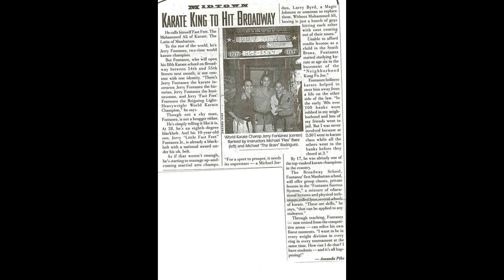Interview with Fast Feet Fontanez (Rock Steady Crew)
Interview with Grand Master Jerry “Fast Feet” Fontanez on May 24, 2024.

Grand Master Jerry “Fast Feet” Fontanez, a World Champion martial artist, a Blackbelt, a dancer, and a B-Boy who was down with the Rock Steady Crew. Fast Feet's maternal grandparents migrated to New York City from Puerto Rico and eventually moved to the Bronx when Fast Feet was 5 years-old.  Fast Feet provides a unique perspective on the "Comeback" of the Rock Steady Crew.  Although Fast Feet has been a part of B-Boy culture since the late 1970s and early 1980s, he was significant in Rock Steady Crew's returning to performances and shows in 1991.

The interviewer is Pastor Crespo, Jr., research librarian and archivist for The Bronx County Historical Society. The Bronx Hip Hop Oral History Project is a project of The Bronx County Archives at The Bronx County Historical Society Research Library.

This oral history is brought to you through the support of The New York City Council Cultural Immigrant Initiative.

Content may be utilized only for non-commercial purposes so long as equal sharing privileges are preserved and the following attribution is included: "Courtesy of The Bronx Hip Hop Oral History Project, The Bronx County Archives at The Bronx County Historical Society Research Library."